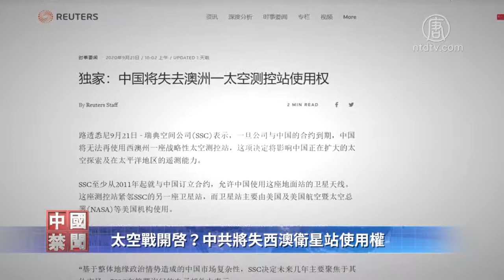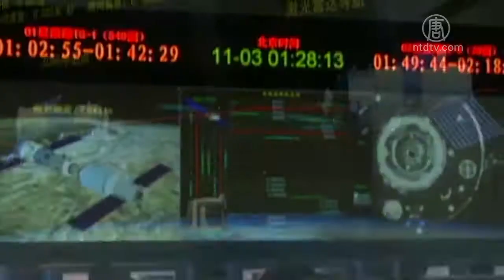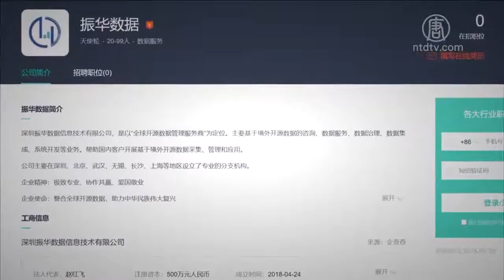太空战开启？中共将失西澳卫星站使用权 720P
文章标题：【禁闻】太空战开启？中共将失西澳卫星站使用权

【新唐人北京时间2020年09月23日讯】中共将失去澳洲一个战略性太空测控站的使用权。这座太空测控站由瑞典航天公司（SSC）持有。该公司日前对媒体表示，一旦于中共的合约到期后，将不会续约。专家认为，这个决定可能预示着中共与西方阵营的对峙，将从科技领域延伸至太空战。

路透社9月21号独家报导说，瑞典航天公司（SSC）至少从2011年起，就与北京签约，允许中方使用其在西澳地面太空中心的卫星天线。上次中方使用这座卫星站，是在2013年6月，用于支持三名中国宇航员参加的“神舟十号任务”。

瑞典航天公司表示，当前与北京的合同，主要用于支持中共“载人”航天飞行计划中，和遥测、跟踪、控制有关的任务。该公司21号证实，基于地缘政治情势与中国市场的复杂性，合约到期后，将不会再授权中方使用。

台湾国家政策研究基金会副研究员、军事专家李正修：“这对中国大陆来讲是一大打击，因为中国大陆正在研发自己探索太空的能力，不久前才发射神舟十号，前不久才完成北斗卫星系统的建构，一旦这个地理位置非常优越的西澳洲太空监控站不能使用，对于中国大陆打造、探索太空的能力，会有极大的伤害。”

报导提到，北京使用的这座测控站，旁边紧邻著瑞典航天公司的另一座卫星站，主要由美国及美国航空暨太空总署（NASA）等机构使用。

台湾军事专家李正修分析说，瑞典航天公司不再租用给中共的决定，可能预示中共与西方阵营的对峙，将从科技领域延伸至太空战。

李正修：“因为美国开始限缩精密芯片、关键技术的输出，特别是针对中国大陆，做很多的管制。所以缺乏芯片和相关核心软件，再加上地面监控站的合约被取消，未来中国大陆能否持续现在的太空监控能力，甚至目前对太平洋地区的监控？”

李正修认为，中共在其它国家境内的地面监控站的合作计划，恐怕也将面临中断。

李正修：“中国大陆现在在巴基斯坦、土耳其、法国、阿根廷、巴西、智利等也有一些太空或境外监控站，这些国家是否会因为中国大陆和美国陷入对抗状态，0517而中断和中国大陆的合作，这样的情况也是不能排除，也对中国大陆未来的监控能力和太空计划产生相当大的影响。”

外界注意到，西澳太空测控站不再续约给中共的时间点，与深圳“振华数据公司”监控资料库曝光有关。澳洲广播公司（ABC）上周披露，振华数据公司不仅在收集澳洲航空领域科学家的个人信息，还在追踪澳洲往美国航天局（NASA）运送秘密尖端设备的过程。

澳大利亚华裔学者李元华：“最近暴露出来，振华搜集全球的数据，以搜集的量来说，澳洲排在美国之后，排名第二，而且这只是破解的十分之一，就有澳洲几万份重要资讯，其中包括和航空有关的澳洲顶尖科学家有关的数据资料，（中共）意图很明显，这必然引起澳洲安全部门的警觉。”

澳大利亚华裔学者李元华认为，在获悉中共对太空科学领域监控的意图后，澳洲出于国家安全的考量，必定会采取强硬措施，其中，包括联合美国、瑞典，不再授权中共使用瑞典航天公司的西澳卫星站。

李元华：“美国在太空领域有绝对优势，专门成立太空部队，就是想在太空上制衡中共的发展，知道中共肆意发展，尤其在新兴科技和太空领域的发展，对人类的危害，澳洲肯定是积极配合。”

瑞典航天公司对路透社表示，断绝与中共的合作后，将聚焦其他市场。李元华认为，这显示了该公司宁可损失商业利益，也要维护世界和平的决心。

采访/陈汉 编辑/林岑心 后制/周天

然后人数。

大纪元

2005年1月12日